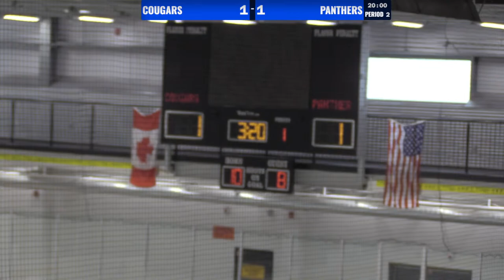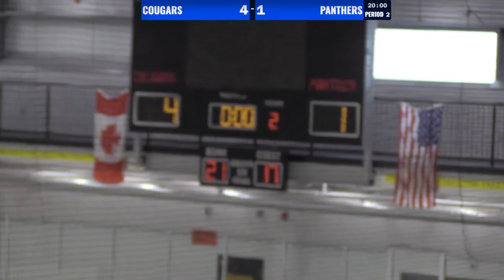Men's Hockey vs Davenport University Feb 11, 2024